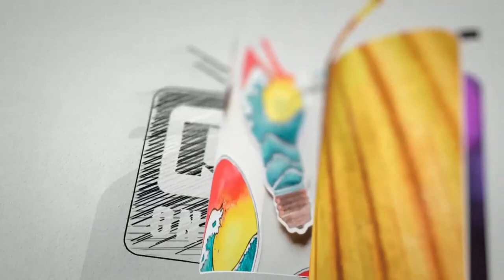प्रधानमन्त्री प्रचण्ड पत्नी सीता दाहालको अन्तिम बिदाईमा रो ए, छोरीहरु, बुहारी सम्हालिन गाह्रो।